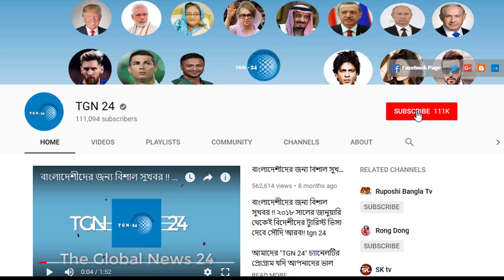সৌদির হুরুব প্রাপ্ত প্রবাসীদের জন্য জরুরী খবর। সৌদির হুরুব প্রবাসীদের দেশে ফিরতে হলে যা করনীয়।